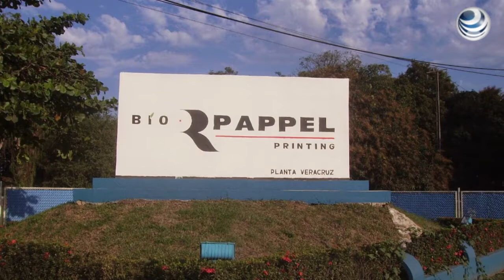Bio Pappel mayor productor de papel en Latinoamérica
Luego de cerrar exitosamente la adquisición de Corporación Scribe y sus subsidiarias, Bio Pappel se convertirá en la compañía más grande productora de papel en México y Latinoamérica.